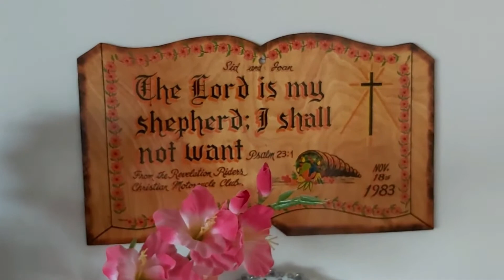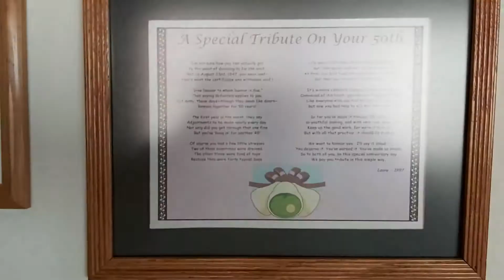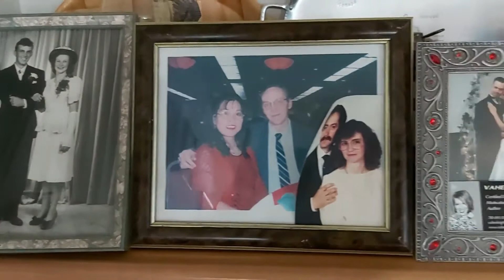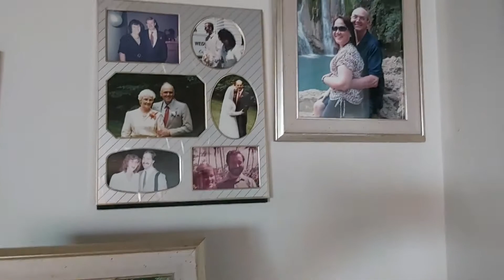Visiting aging parents in Peterborough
My Dad at 95 and my Mom at 92.
We don't get down to visit near often enough.